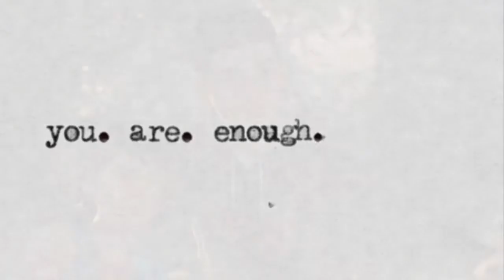Max and Chloe Remix. (Life is Strange OST)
This game has done a lot for me in the last few years. I’d like to give back. Please enjoy. Sorry for awful quality on pictures.

I do not own any artwork in this video, if you are the owner of any artwork showcased please contact me if you want it removed or credit to be given.